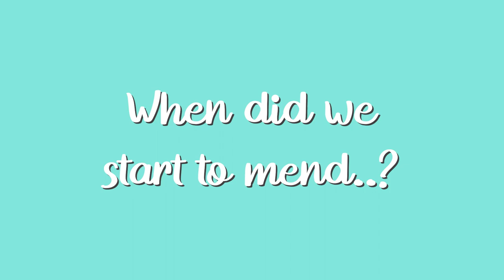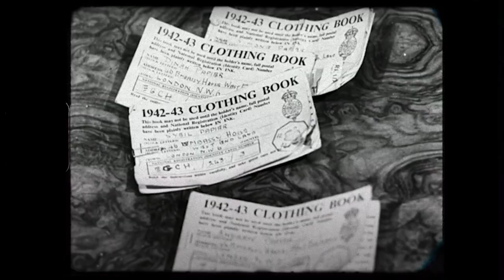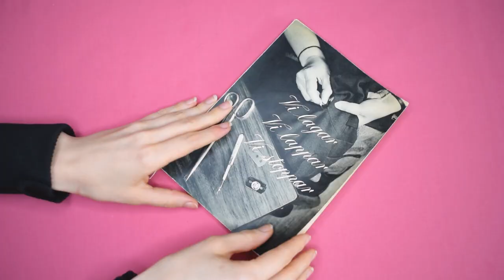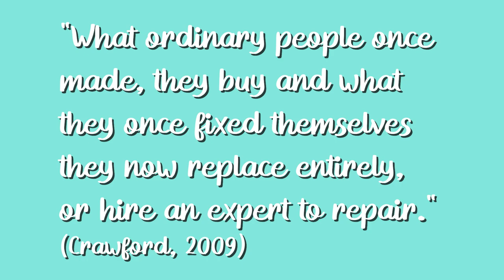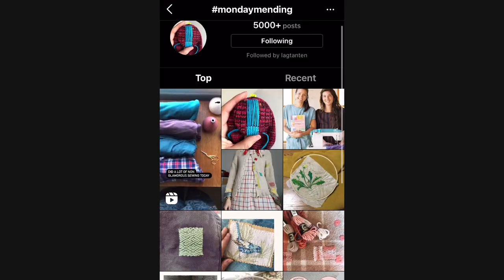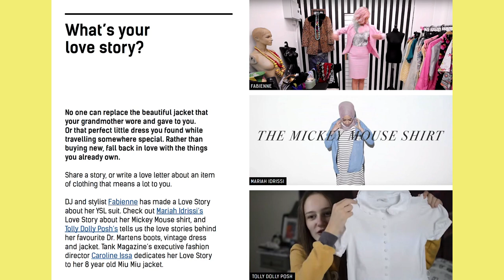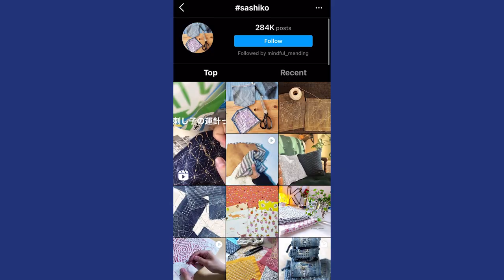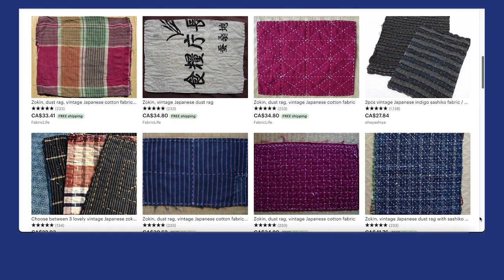History of Mending Clothes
Let's dive into the history of mending and darning clothes! In this video, I going through why we mended our clothes throughout most of history, why mending slowly went out of fashion from the mid-20th century onwards in favour of replacing our clothes with new ones.
I am also covering why mending has started to make a comeback in recent years, the rise of visible mending and if visible mending is the new anti-fashion?

I am also sharing a bit about the history behind the Japanese mending techniques Sashiko (刺し子) & Boro (ぼろ).

0:00 Introduction
2:53 When did we start to mend clothes?
4:53 Men mended too!
5:55 WW2 & Make, Mend and Do
6:39 The mid-20th-century shift
12:31 Mending makes a comeback!
17:05 The rise of visible mending
18:00 Visible mending = Anti-fashion?
19:40 Mending in Japan

If you enjoyed this video the best way to support my channel is to subscribe, and you will not miss any updates from me when it comes to DIY tips & tutorials and how to live an awesome & sustainable life.

▼ ABOUT ME ▼

My name is Matilda. Some call me Matti and that’s how the name Miss Matti was born. I am multi-passionate knitwear designer, that doesn't only love knitting, but sewing, painting, drawing comics, upcycling and making things in general. I want to inspire you to create more, as well as living a life that is more sustainable both for yourself & the planet.